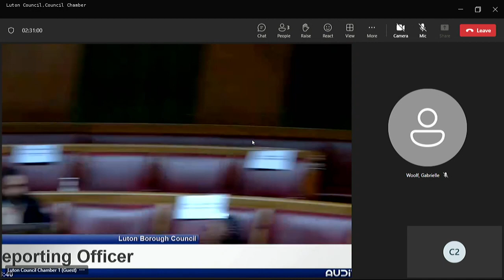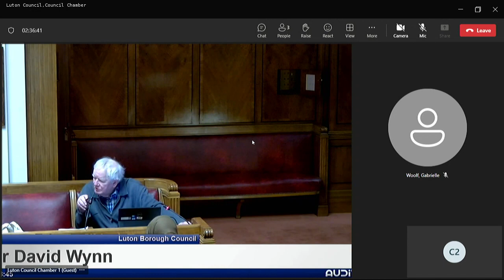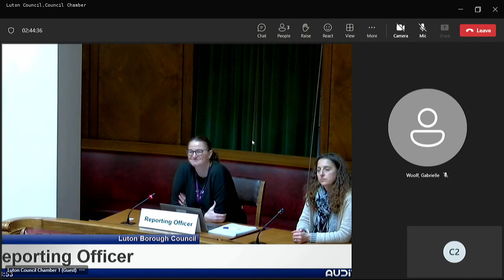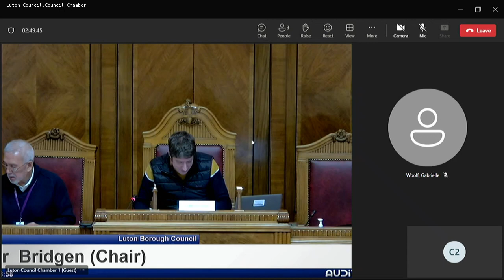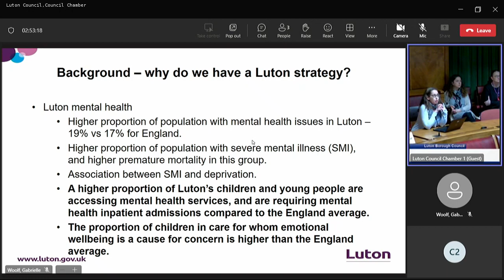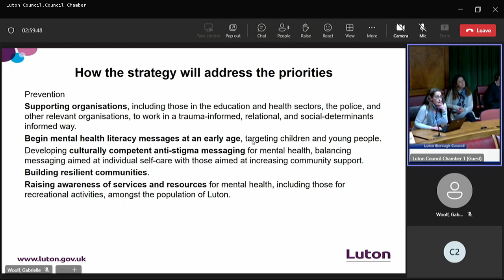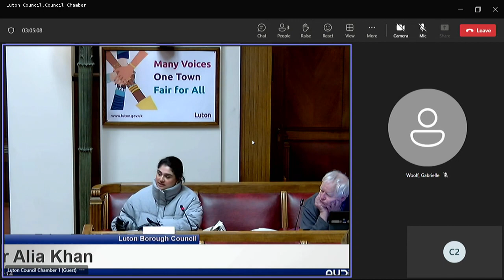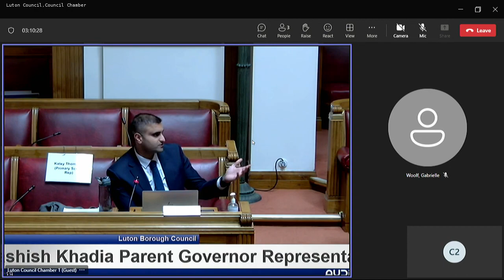Scrutiny Children's Services Review Group - 10th January 2024 (Part 2)